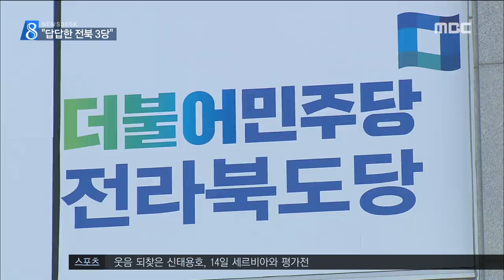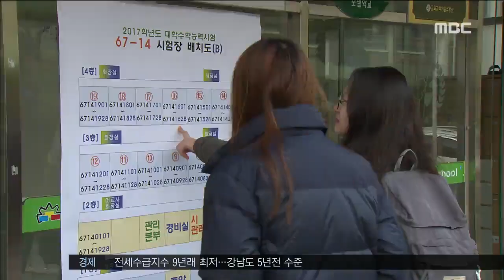[뉴스데스크] 전주MBC 2017년 11월 13일